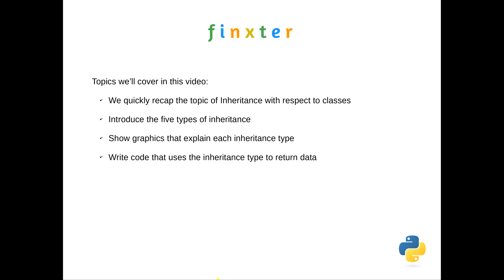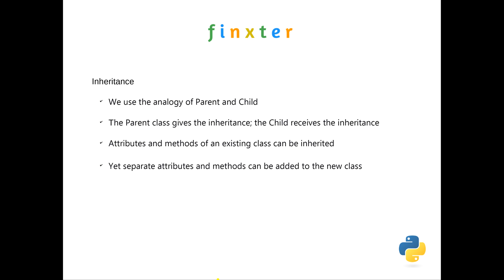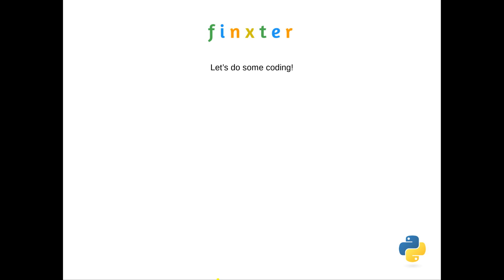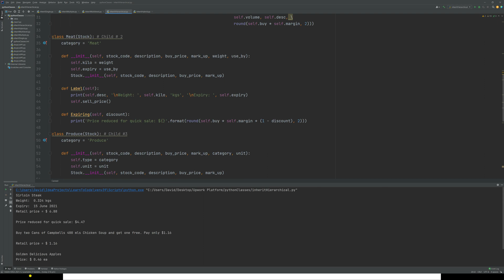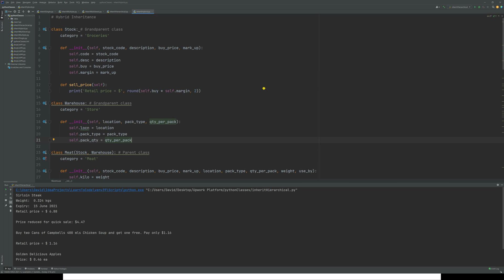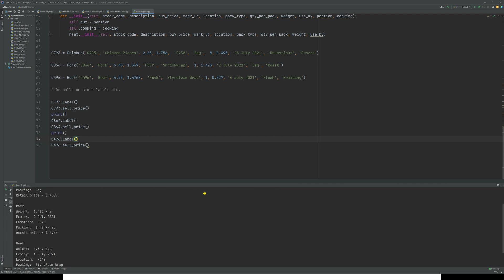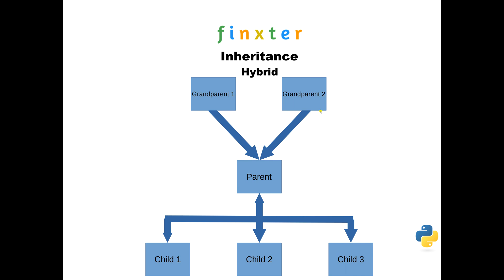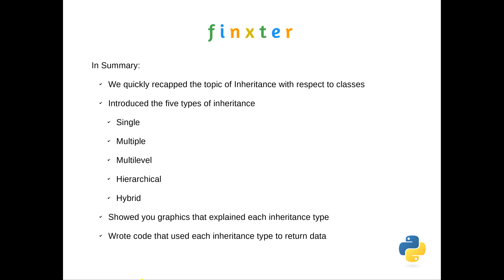Five Types of Inheritance in Python